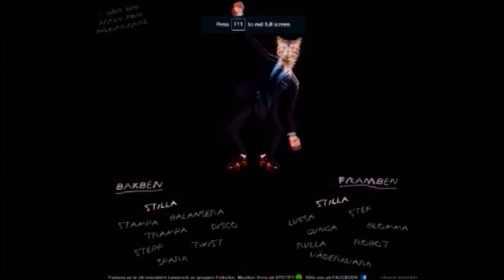New Members of Broforce Forever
sorry if you clicked expecting a character breakdown
though the characters did in fact break down after being shot so